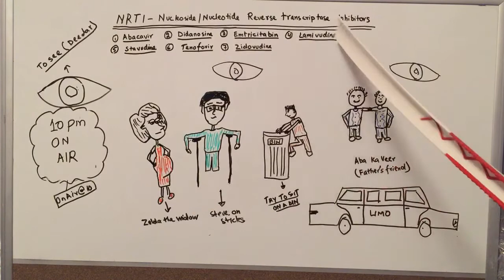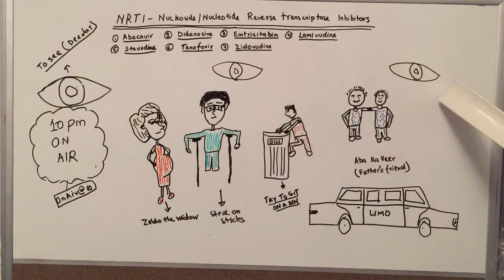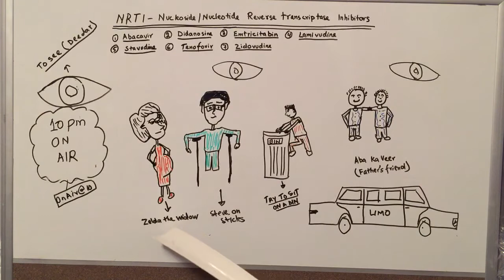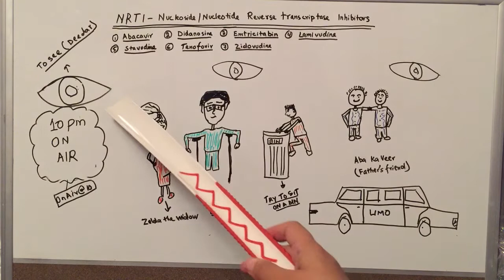NRTIs names mnemonic usmle step 1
Names of NRTI s used for HIV infection treatment